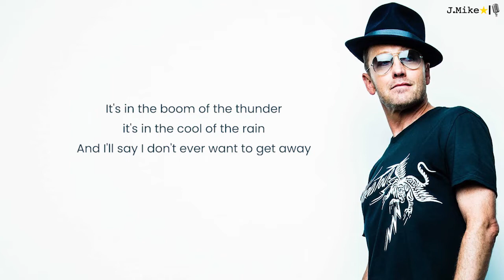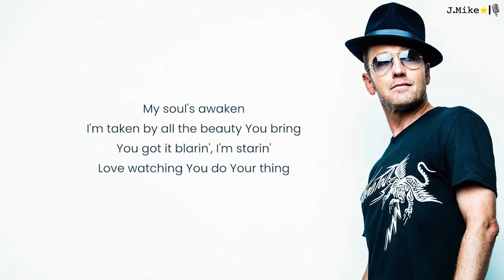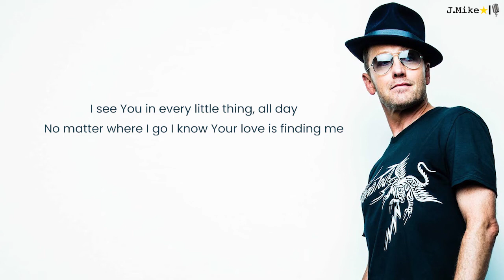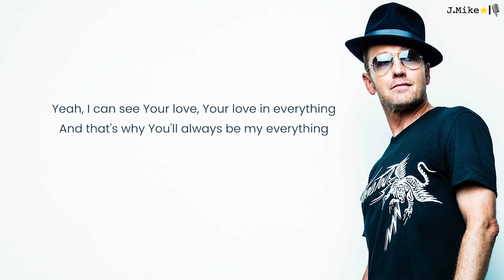🕊️ Everything - TobyMac - Lyrics sing along